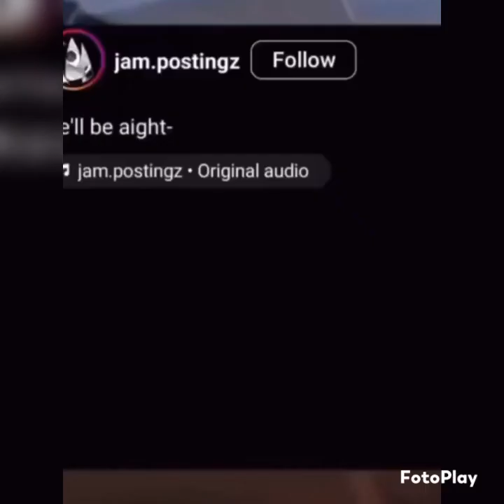Goofy aahhhhh complication